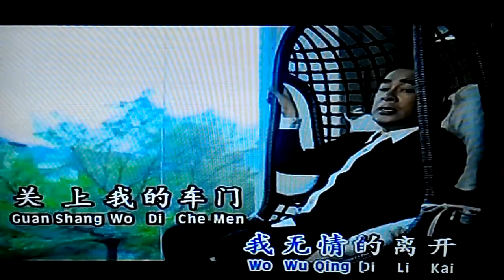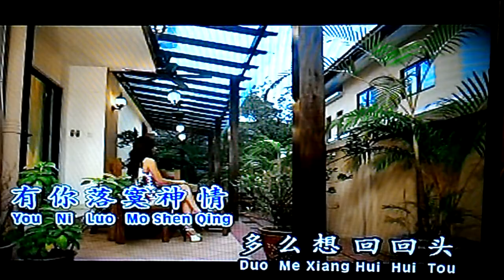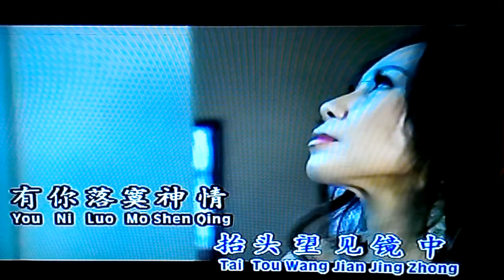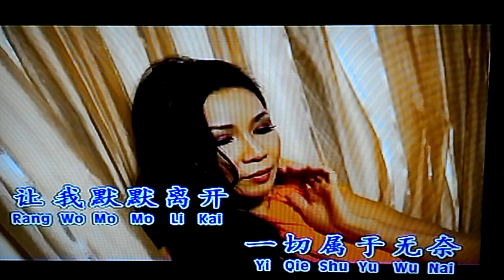06讓我默默離開 - Star 演唱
讓我默默離開 - Star 演唱

原唱 : 龍飄飄 / 鄉城機構
版本 : 劉漢文 / 華聲原聲原影伴唱